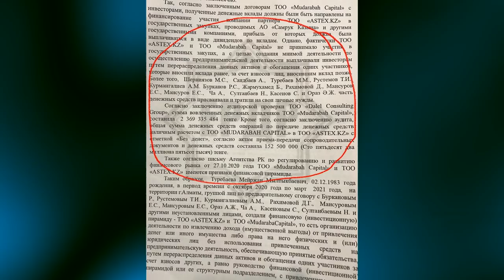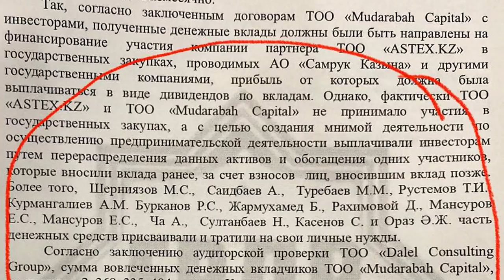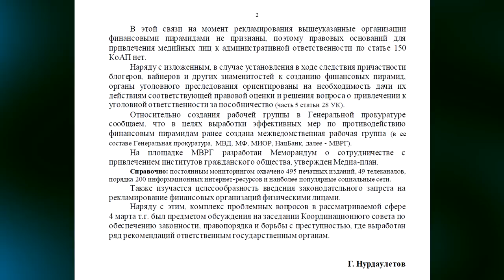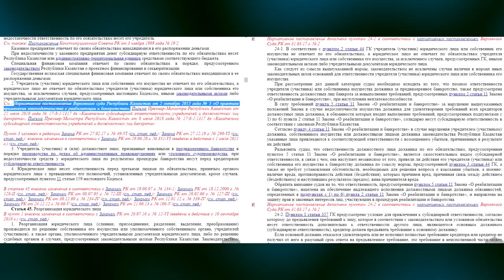Казахстанским вайнерам грозит тюрьма за создание финансовой пирамиды!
Меиржачная история, как потомок фараон - вайнер стал фигурантом уголовного дела по факту создания и руководства финансовой пирамидой.

Когда на экране одни актеры, трудно различить где правда, а где ложь...

В видео только только факты!